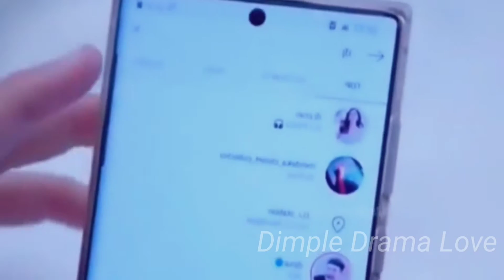High school drama mix hindi songs 💗 Korean mix Hindi song 💞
Korean mix Hindi songs💜Korean drama, cute love story, 💗

korean mix hindi songs,
mix hindi song,
new korean chinese mix hindi song,
new chinese mix hindi song,
korean song,
hindi songs,
hindi songkorean mix